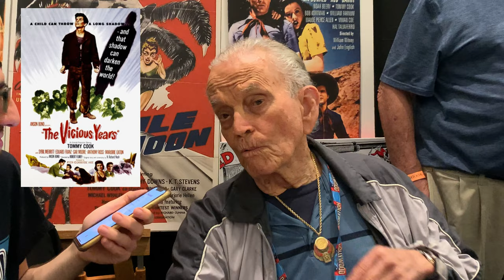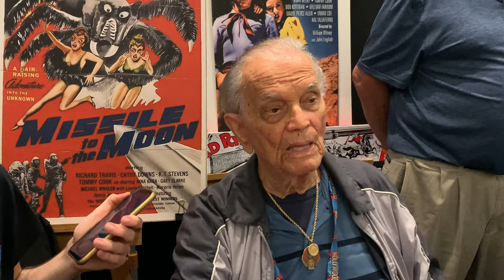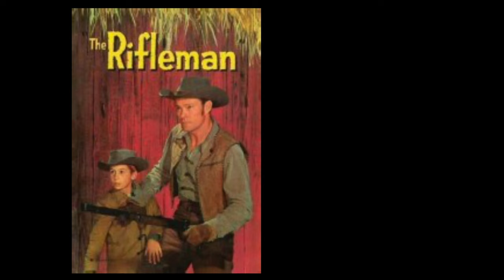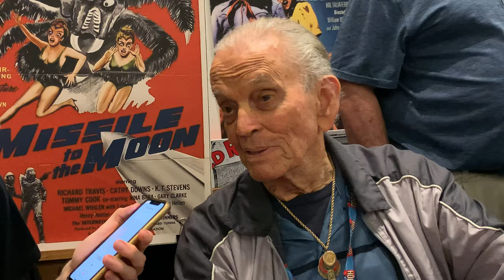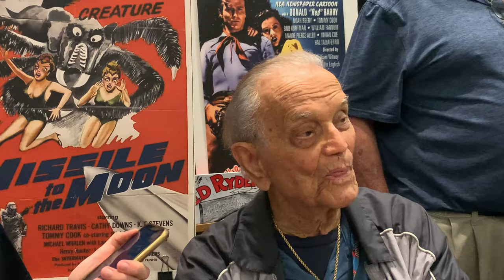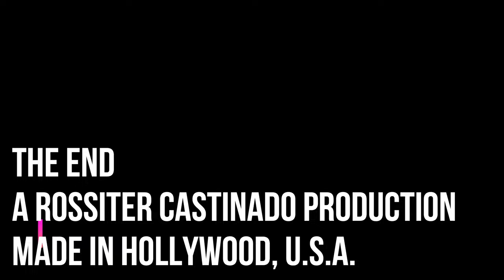83 years of Hollywood History! Tommy Cook interview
Tommy Cook is an actor with a career spanning 83 years. He began as a child actor, including "The Red Ryder" film and radio series. As an adult, he starred in five feature films, including "The Vicious Years," which won him a Photoplay Magazine Award for the Leading Performance of the Year. He appeared in 3,000 radio shows, including Arch Oboler's "Plays for Americans" series, and about 100 television series, including "The Rifleman." He is also the screenwriter of the 1977 film "Rollercoaster" and the 1979 film "Players" and the upcoming "Rollercoaster" sequel, "White Knuckles: The Last Ride."